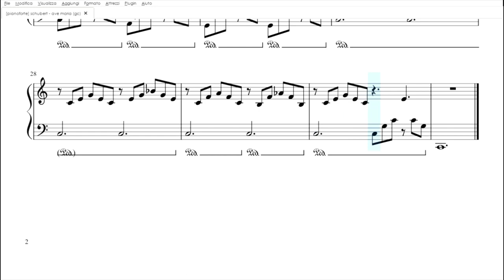Ave Maria di Schubert | Spartito gratis per pianoforte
Spartito per pianoforte dell'Ave Maria di Schubert, in versione originale o nell'arrangiamento facilitato da scaricare gratis in pdf:

Se in molte chiese vietano tenacemente l’esecuzione dell’Ave Maria di Schubert, c’è un perchè: il compositore viennese, infatti, non compose la sua Ave Maria con finalità religiose, nè a dire il vero, la chiamò nemmeno col titolo che tutti conferiscono alla composizione. Il titolo originale era “Ellens Gesang III”, il sesto dei sette lieder per voce e pianoforte op.52, su testo tratti da “La Signora del Lago”, di Walter Scott. “Ave Maria” sono le parole con cui la protagonista del romanzo, Ellen, comincia ad invocare l’aiuto della Vergine.